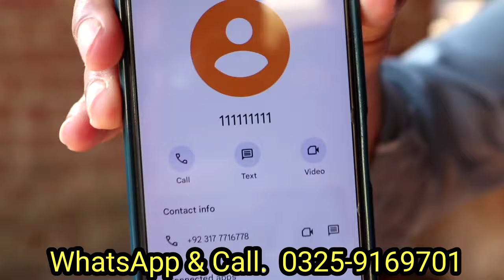ملک رحمان سیالکوٹ 6 خوبصورت گائے دستیاب 20 جون 2024 pak animal